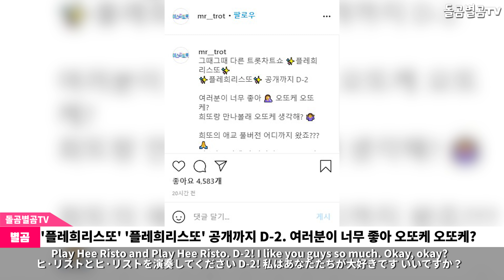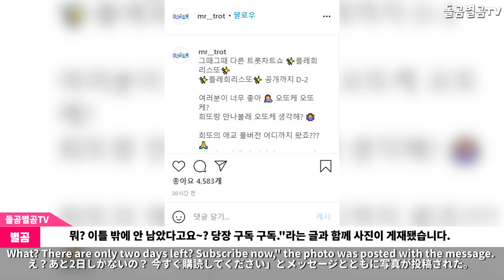【ENG】'찬또배기' 이찬원, 비하인드 사진 공개하며 엄청난 화제! Lee Chan-won 돌곰별곰TV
정대규

감사합니다.

네이버 파파고 다국어 번역 :

Lee Chan-won, the behind-the-scene photo of 'Chan-To-Gi,' is a huge topic!

「チャントベギ」イチャンウォンとビハインド写真を 公開しながら話題に！

"燦又坐船"李燦元，公開幕後照片引發熱議！